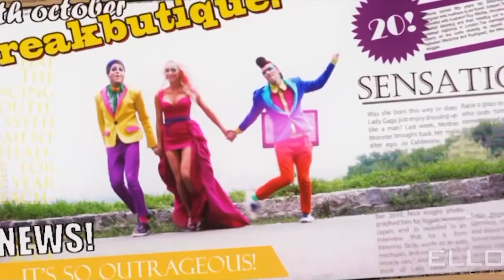frick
Слушайте на Apple Music @
Покупайте в iTunes @
Загрузите на Google Play @
Доступно на Яндекс.Музыка @